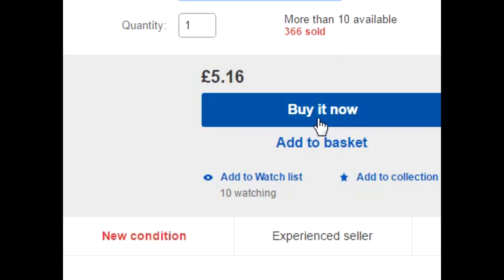Pokémon 🅲🅾🅲🅺 Version - Mind 🅵🆄🅲🅺 #19 (Sabrina)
yes i might rage quit.
(Link to my channel :P )